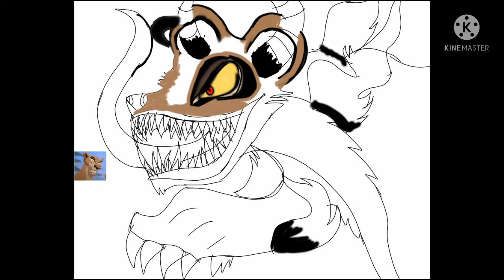hi this is a drawing made by me zira lullaby zira demon lioness!!!